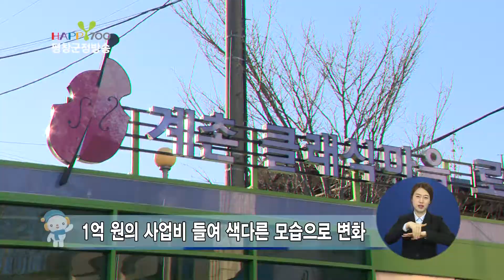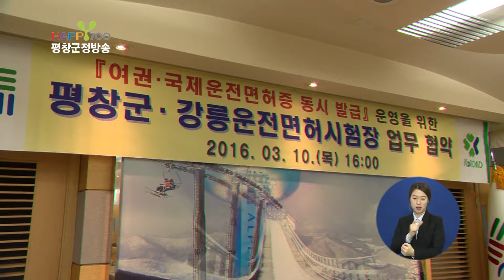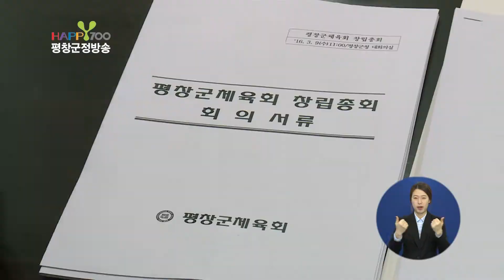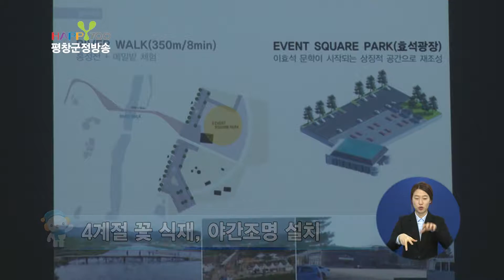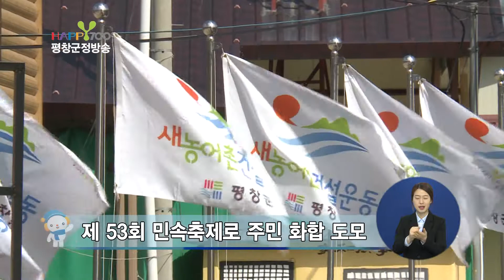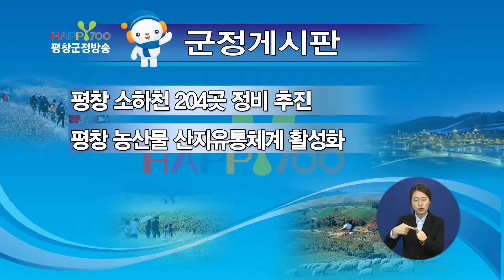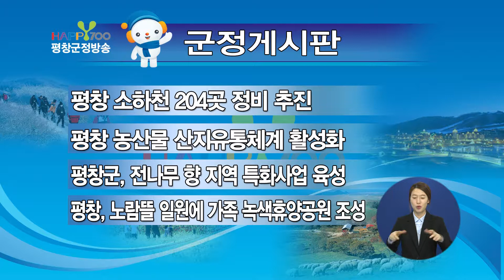160315 제189회 평창군정방송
○ 단 신
1. 클래식 계촌마을 거리 벽화사업 추진
2. 제5기 평창사과 농업인대학 입학식
3. 여권· 국제운전면허증 원스톱 발급 운영
4. 체육회· 생활체육회 통합
5. 평창군 효석문화예술촌 조성사업 본격 추진

1. 다문화가족지원센터 요리교실 개강
2. 대하리 산채으뜸마을 민속축제

○ 게시판
1. 평창 소하천 204곳 정비 추진
2. 평창 농산물 산지유통체계 활성화
3. 평창군, 전나무 향 지역 특화사업 육성
4. 평창, 노람뜰 일원에 가족 녹색휴양공원 조성